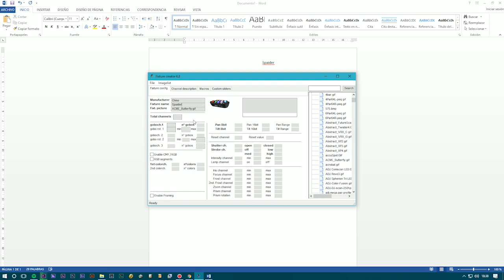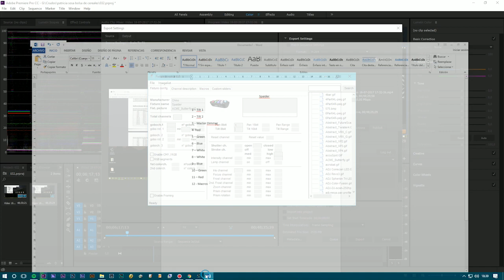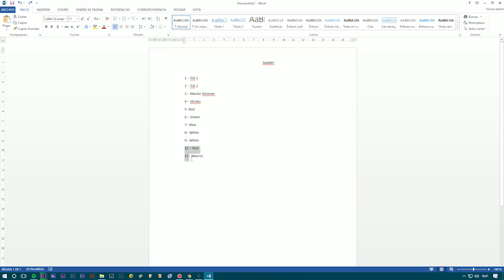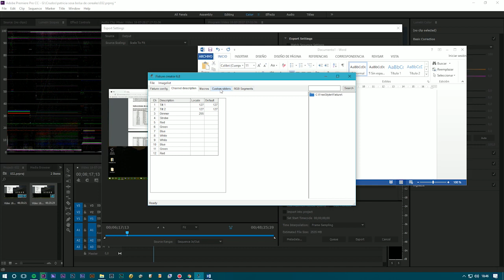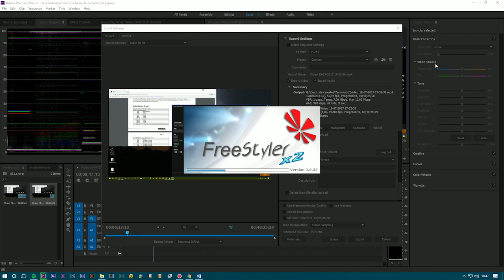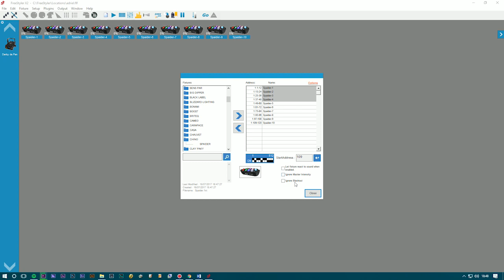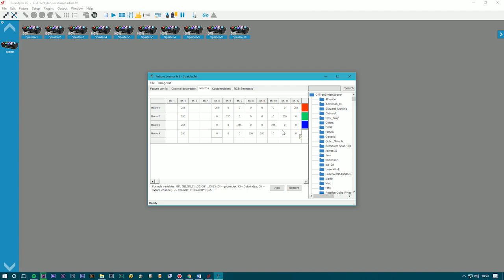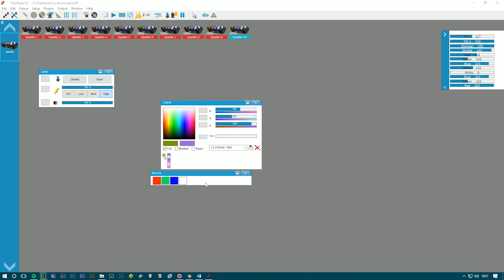Freestyler DMX: Haciendo el fixture de Spider dmx (Colores complicados)